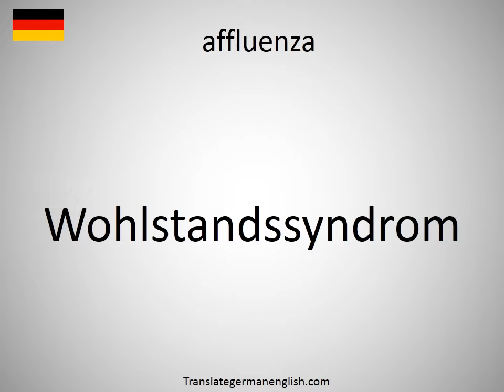How to say affluenza in German?